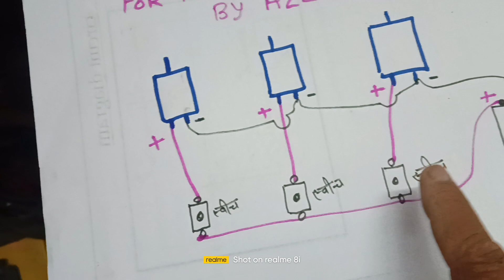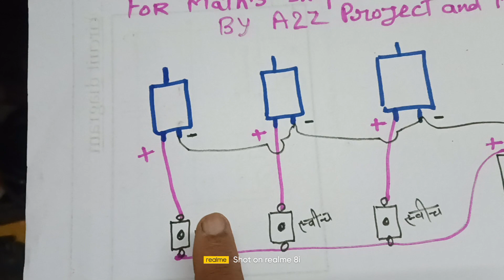How to connect the motor and battery for maths shapes model by A2Z PROJECT AND MODEL Palwal